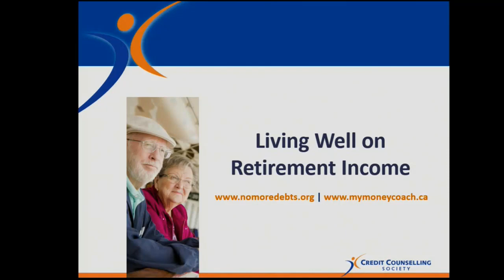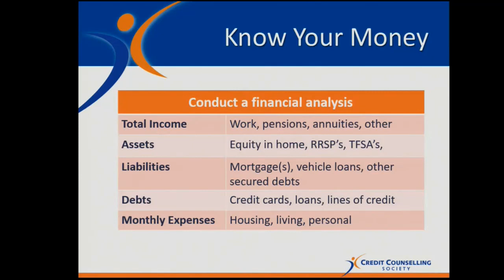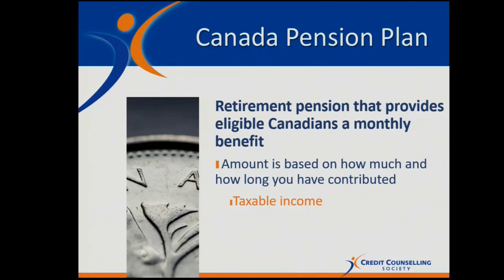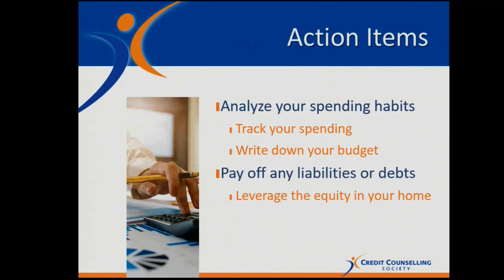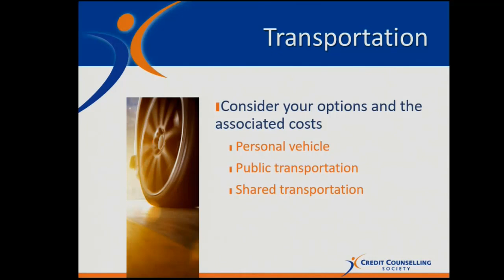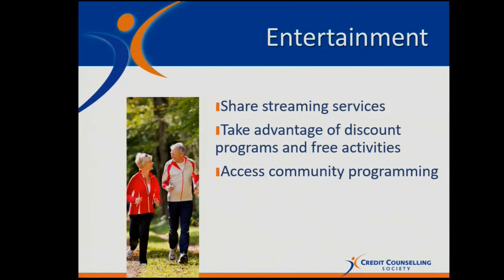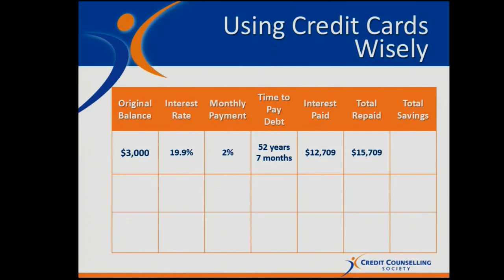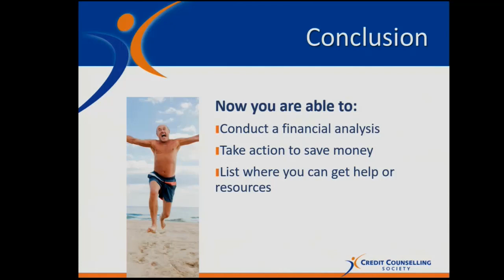Living Well on Retirement Income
Participants will learn ways to increase income, reduce expenses, and live on a retirement income without having to rely on credit to get by.

Presented by Mark Kalinowski, Financial Educator
Credit Counselling Society

Broadcast from Strathmore Municipal Library